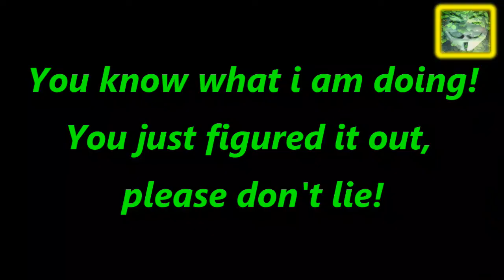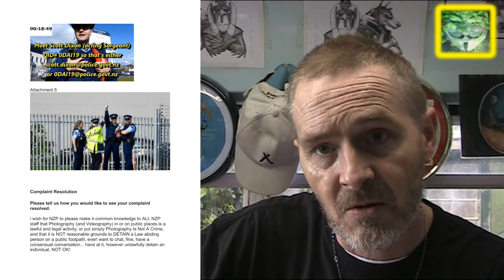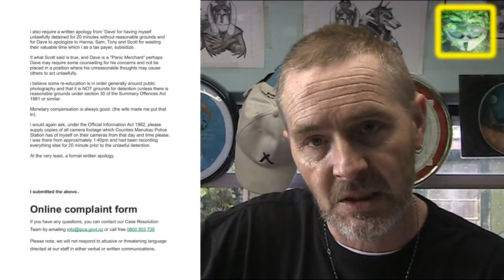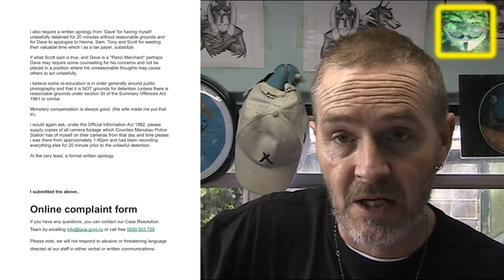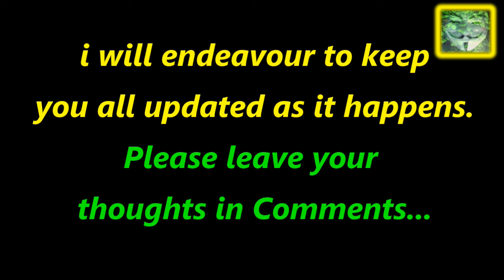IPCA Complaint - 1 September - Dave and JK72 - Unlawful Detention to obtain details.. FAILED!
This is the IPCA complaint i filed mainly against the illusive 'Dave" (the panic merchant), for instructing JK72 to obtain my details without any reasonable and LAWFUL grounds to do so, taking photos or video of a Police Station from a footpath is COMPLETELY LEGAL and LAWFUL, and is NOT grounds for DETENTION and deprivation of rights affirmed in NZ BORA 1990 s14, 18, 22, 23(1)(a) & 23(1)(b).

Unfortunately, as Hanna was the woman that chose to 'detain' me to obtain my details because her supervisor 'Dave' told her to as i was filming the Police Station from a Public Place, she could not give a lawful reason for the 19.5 minute detention, as there was NONE!

i will keep you all updated as information comes to hand.

ckamarkothokeen Discord server access link